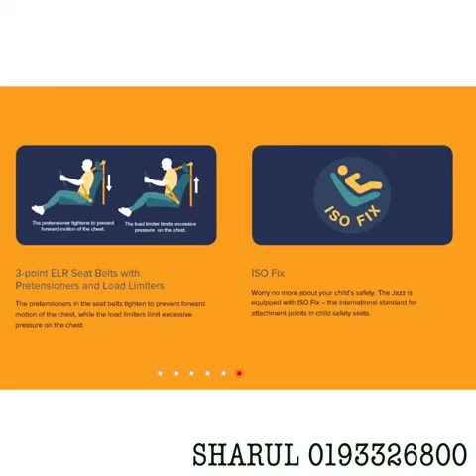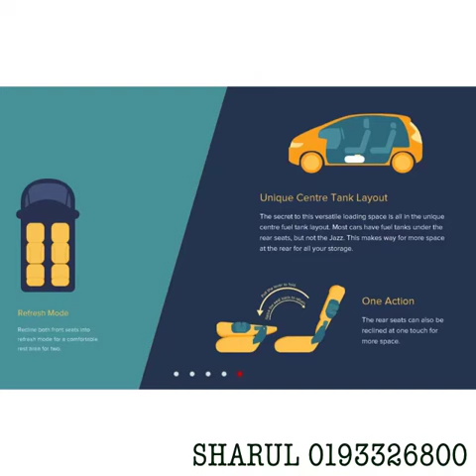ALL NEW HONDA JAZZ 2014 MALAYSIA